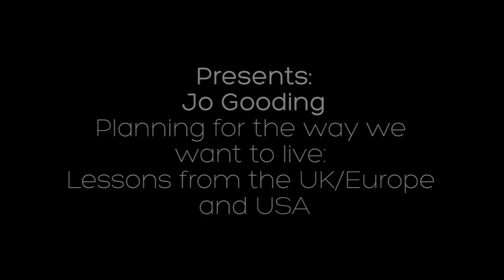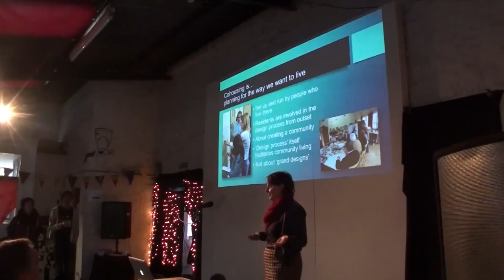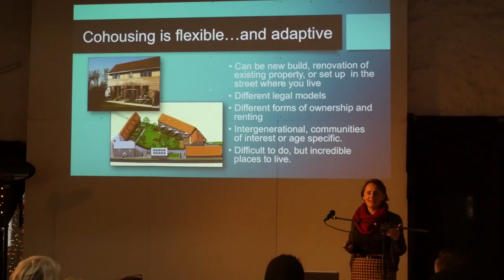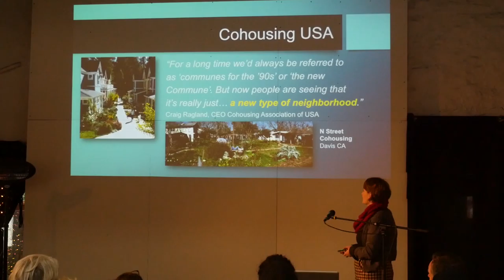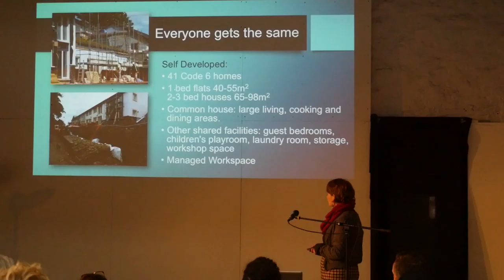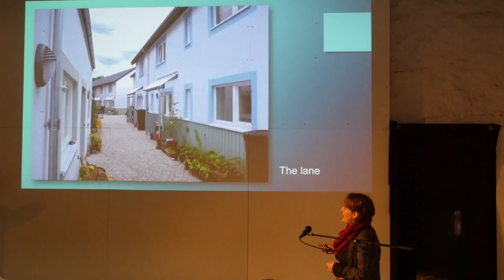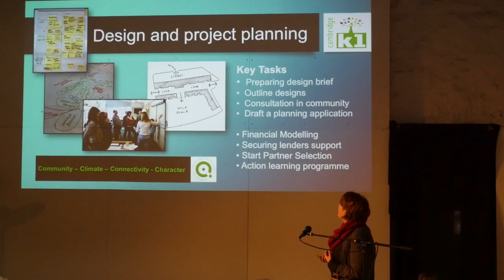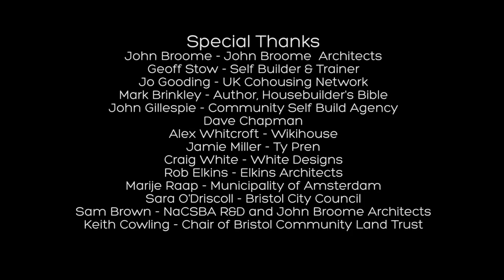Jo Gooding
Jo Gooding speaking as Executive Director of Co-housing Network (Jo since this talk is now Housing Growth co-ordinator for Gateshead Council), peaking at Ecomotive's event "How To Build Your Own Home In A Week.”